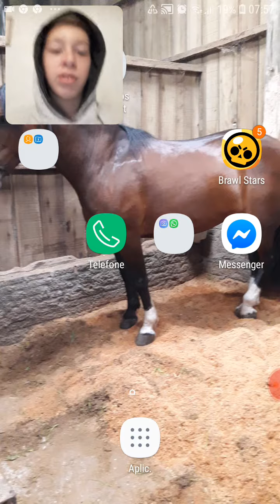Jogando Brawl Stars parte 2 primeira vez com Face cam